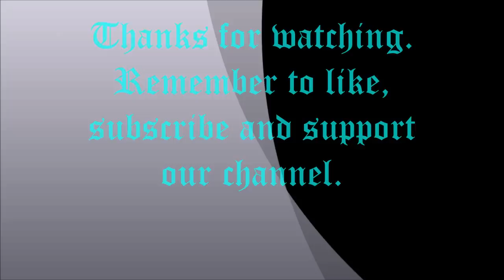Jamaican Yellow Belly Mash Sweet Potatoes